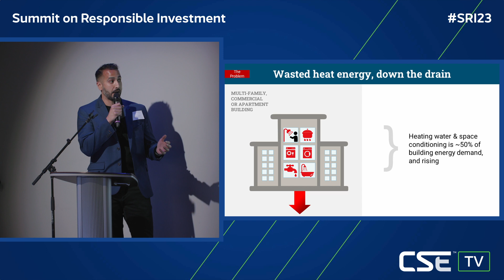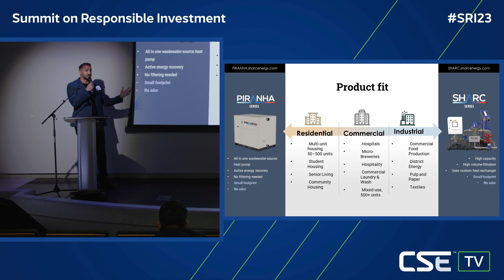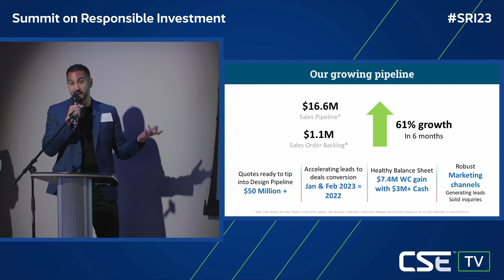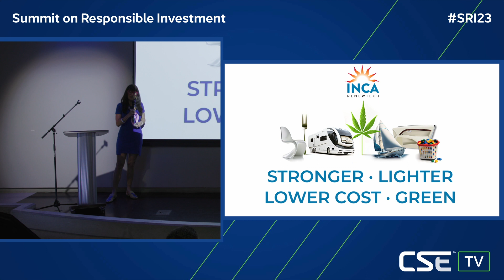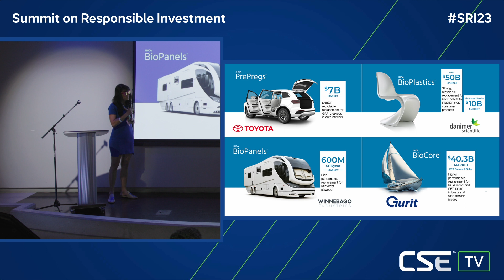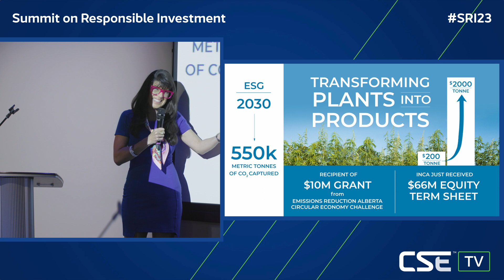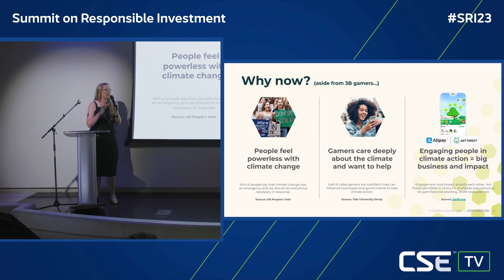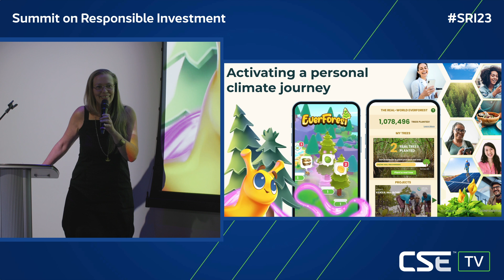Company Spotlights - CleanTech | Summit on Responsible Investment 2023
Catch our replay of the CleanTech Company Spotlight at the Summit on Responsible Investment. In this session, Hanspaul Pannu, CFO of Sharc International Systems (CSE:SHRC); Camille Saltman, Chief Marketing and Sustainability Officer of INCA Renewtech; and Nicole Rustad, Chief Impact Officer of Carbon Counts, provided overviews of their companies, including their sustainable technologies and the problems they’re solving.

The CSE’s Summit on Responsible Investment on June 27, 2023, in Kelowna, BC was designed to empower investors and entrepreneurs with the latest insights into socially responsible investing (SRI) and environmental, social, and governance (ESG) trends, regulations, and best practices. The full-day event featured an exciting agenda packed with expert panel discussions, presentations from industry leaders, company spotlights, and networking opportunities.